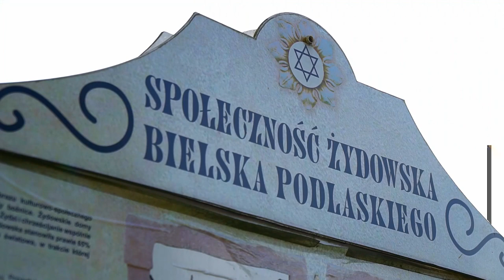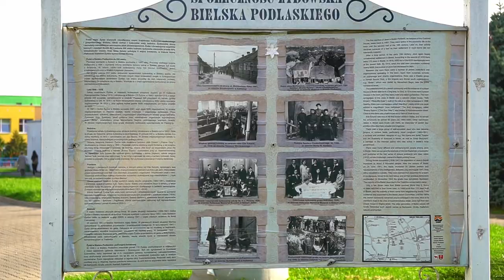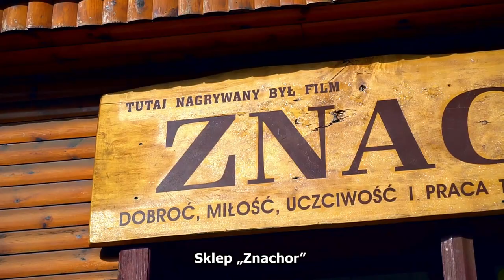Bielsk Podlaski - atrakcje turystyczne. Film promocyjny miasta.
Film promocyjny jednego z najstarszych miast na Podlasiu - Bielska Podlaskiego.  Miasto ze wspaniałą architekturą sakralną.